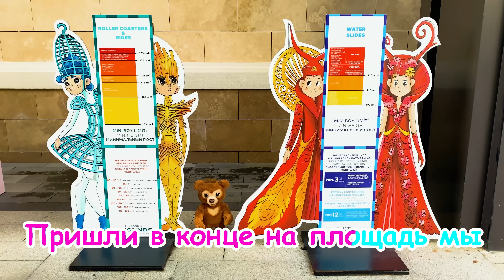У Майи был медвежонок | Детки в Машине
Детская песня | Детские песни от Майи и Маши

Потеряли мишку в парке и ищем его.
Отправляемся в путешествие на машине вместе с родителями.